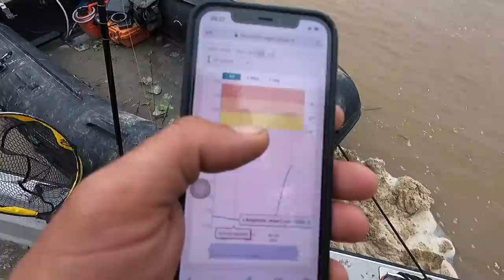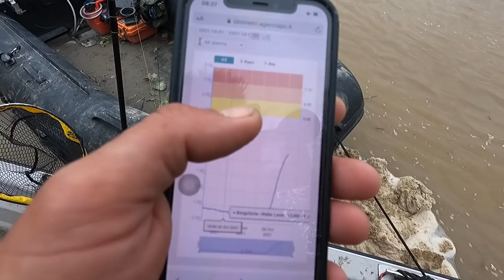Das FÄNGT immer!!!! FREESTYLE Welsangeln | Krasser Biss am Morgen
Stefan ist zusammen mit anderen Anglern am Fluss unterwegs und plötzlich beginnt das Wasser zu steigen. Eine Flutwelle kommt auf die Angler zu und Stefan zeigt im Detail wie er in solchen Situationen vorgeht und auch noch Fische fängt.

Zuverlässiges 🎣🎣 Angelgerät bekommt Ihr hier:
Welsangeln🐟